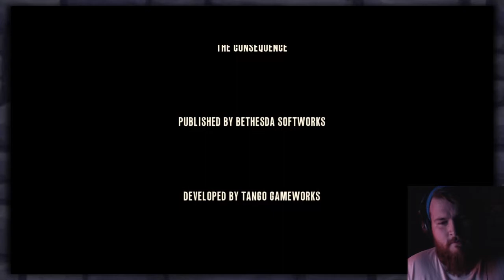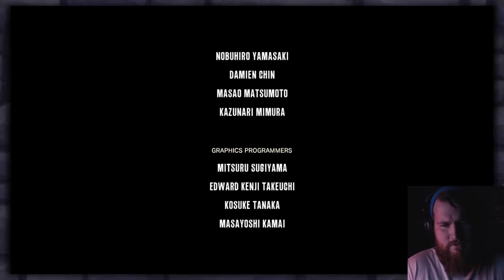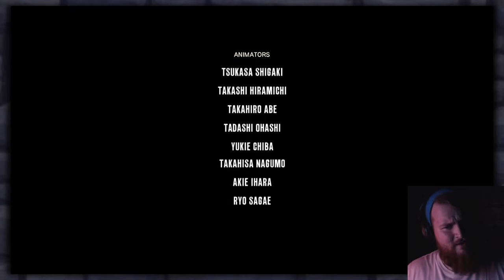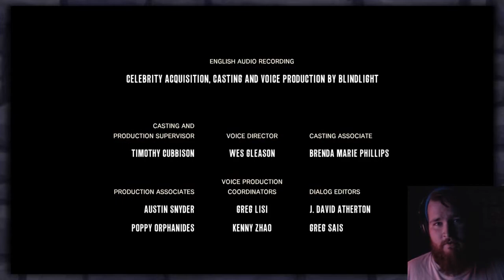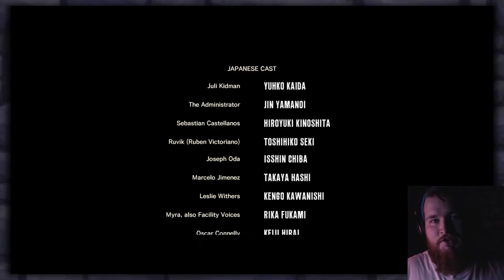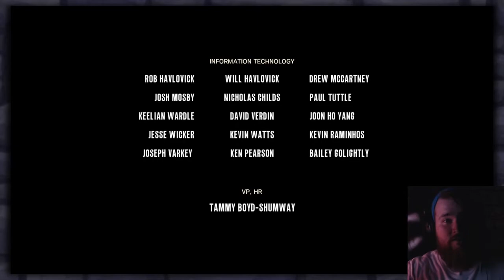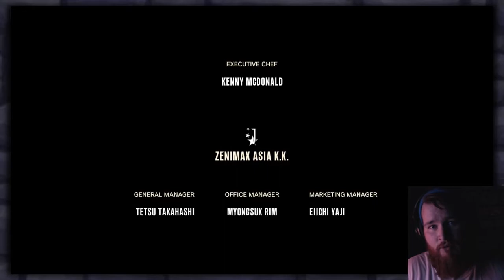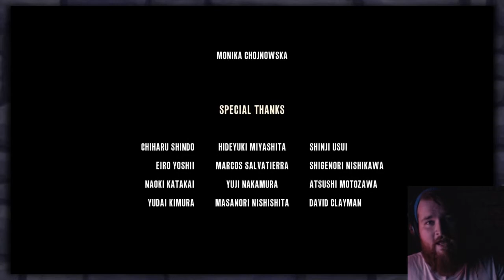THE END! | 8 | The Evil Within:The Consequence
Not for the faint of heart, mind, or soul. The Evil Within is a crazy awesome horror game with lots of gore and super scary things.

THE CONSEQUENCE is DLC for The Evil Within and is TERRIFYING - enjoy ;)

If this isn't your thing watch another play through like The Fall!

Insta maybe? @NooknCrannyGame

I joined MAKER STUDIOS and you can too!

THE EVIL WITHIN is a production by SHINJI MIKAMI as well as Tango Gameworks and Bethesda.

or buy it for yourself here!